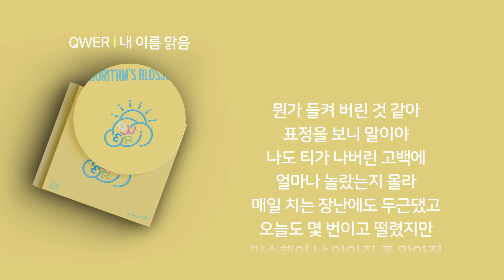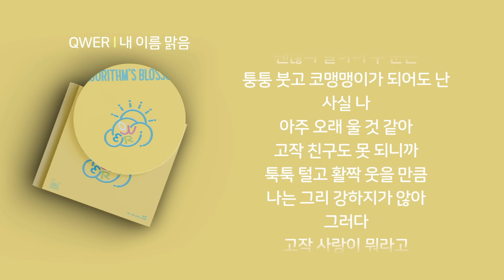QWER - 내 이름 맑음 1시간 연속 재생 / 가사 / Lyrics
내 이름 맑음 *title
Lyrics by 소연 ((여자)아이들) / Composed by 소연 ((여자)아이들), Pop Time, Daily, Likey / Arranged by Pop Time, Daily, Likey, 소연 ((여자)아이들)

“사실 나 아주 오래 울것 같아”
: 나는 사실 그렇게 강하지 않아서.